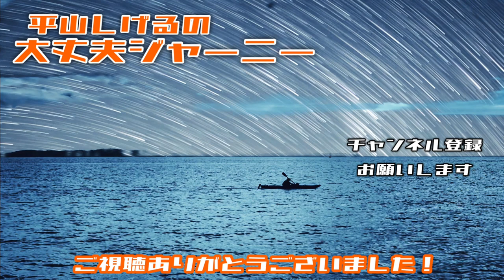西尾市への出張中に息抜き。ただ前を見つめて【大丈夫シリーズ】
青空の下でちょっと息抜き。
仕事への不平不満が無いとは言わない。
セニアカーに乗って後ろから接近するお爺ちゃん。
通り過ぎていくその後ろ姿を見て悟りました。

「余計なものはいらない。」

「大丈夫」この言葉であなたを元気にしたい。
「大丈夫」であなたを笑顔にしたい。
「大丈夫」であなたの背中さすり続けます！